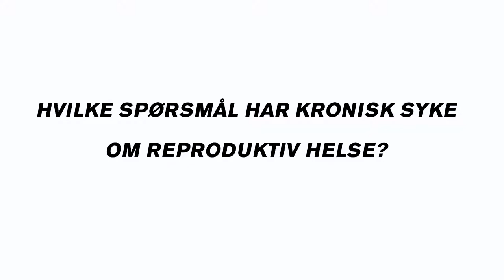Kapittel 10. Hvordan kan jordmor hjelpe funksjonshemmede som ønsker familie? Sex som funker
E-læringsverkøyet Sex som funker finner du på ungfunk.no.

I denne videoen møter du:

Tone S. Moksnes
jordmor for revmatikere